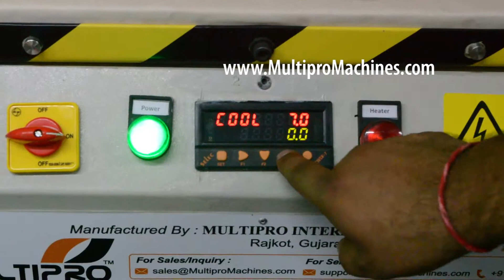Multipro pillow pack machine with pillow thickness adjustment/pillow packaging machine/cushion pack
Multipro automatic vacuum pack machine can adjust pillow height automatically. One can set any height of pillow after compression. In this machine one can pack and seal pillow ,cushion, quilts. Multipro pillow pack machine is having very robust structure . This pillow packaging machine can adjust cooling & heating time automatically.

pillow vacuum machine
pillow vacuum
pillow vacuum sealer
pillow vacuum packing machine
pillow vacuum machine price
pillow compression machine
cushion pack machine
cushion pack
pillow compression pack
pillow compression bag
pillow compression packing
pillow compression packing machine
pillow pack machine
pillow packaging machine
pillow pack machine video
pillow pack packaging machine
cushion pack machine
cushion pack
pillow seal